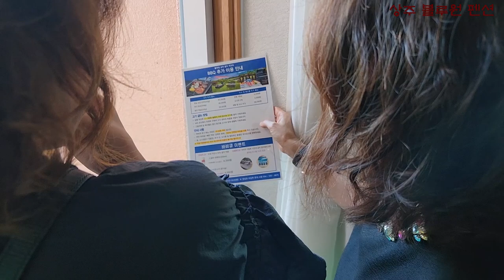24 상주 블루원 펜션 1박 2일 하프로 싱글 축하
하프로의 싱글 달성 축하 라운딩을 상주 블루원 CC 에서
1박 2일로 다녀 왔읍니다..  축하 축하,   상주 블루원 펜션은
시설이 매우 좋네요. 일반 골프텔과 차원이 다르고, 특히 야외에서 바베큐를 파티를 할 수 있어서 더욱 좋네요.  내년에도 건강한 라운딩 하시길 기원 하면서...